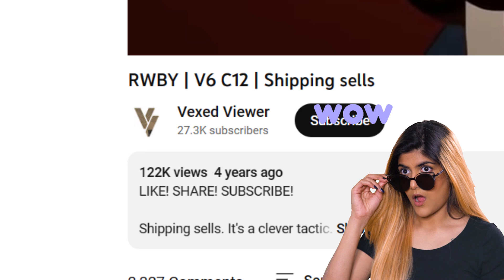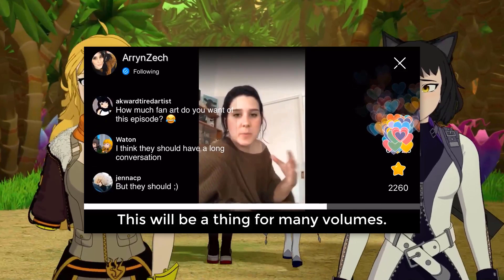RWBY | It's Time to Start Blake and Yang's Romantic Relationship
This needs to be the volume where Blake and Yang become a couple.

rwby reaction